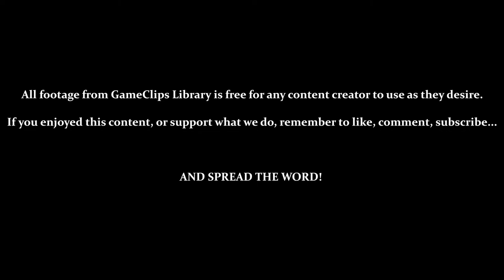The Tower (Moliarty) - Darkwing Duck (NES) — GameClips Library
Table of Timestamps:

0:15 – Level Select
0:30 – The Tower
2:15 – Can't Fall Back Down
3:35 – Need Arrow Gas...
3:45 – Thunder Gas! Maybe Not...
4:23 – Vs. Moliarty
5:00 – Level Results
5:16 – GCL Credits